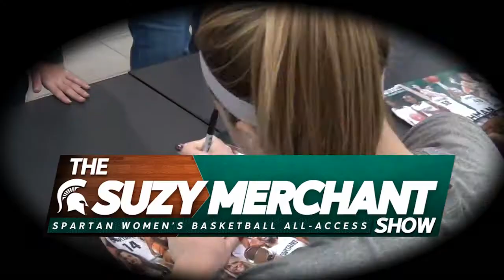The Suzy Merchant Show: Spartan Women's Basketball All-Access (Episode 3)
The third edition of the Suzy Merchant Show: Spartan Women's Basketball All-Access. In this episode, hear from Coach Merchant on winning her 300th career game, get to know sophomore Klarissa Bell and freshman Jasmine Hines, and get a look at a typical gameday for the Spartans.